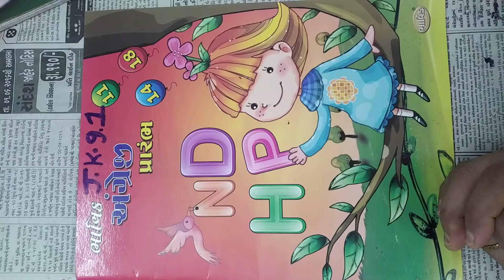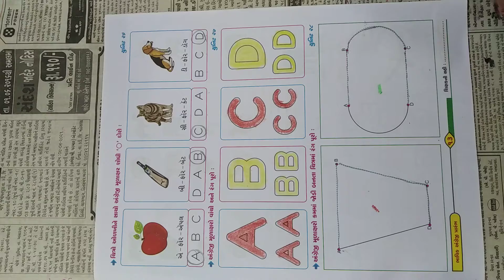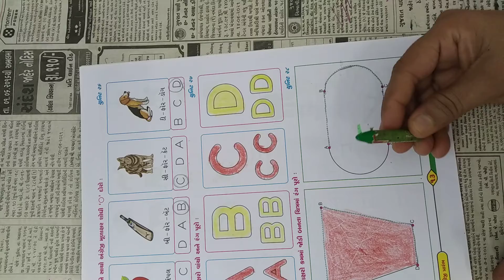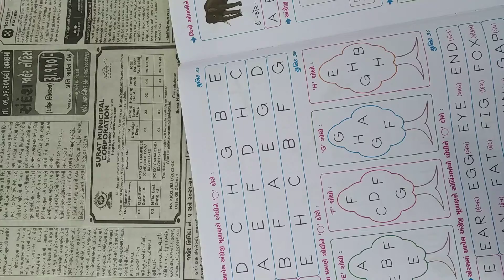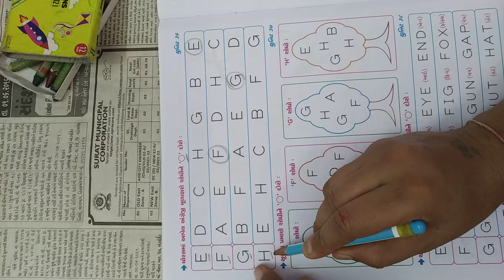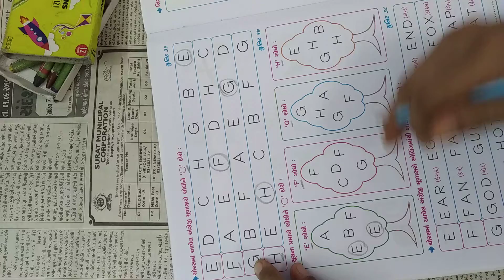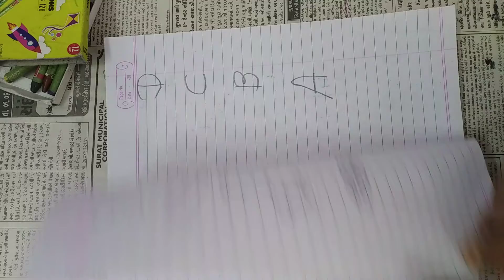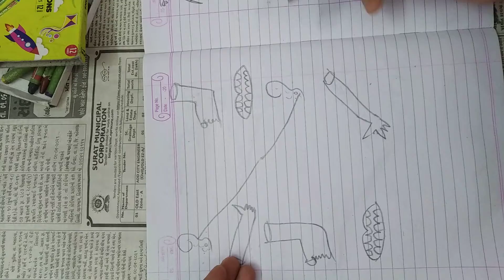JUNIOR KG 1